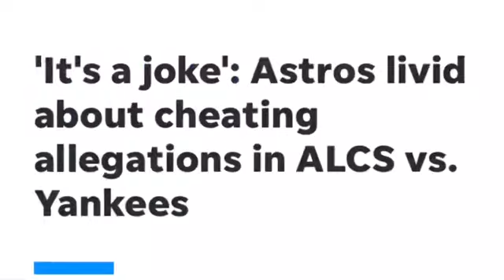How the Houston Astros CHEATED!!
This is an informative video, on how the Houston Astros CHEATED!!